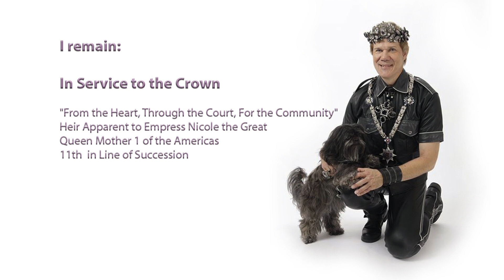Emperor Just Jack Decade Anniversary (2020) NYC